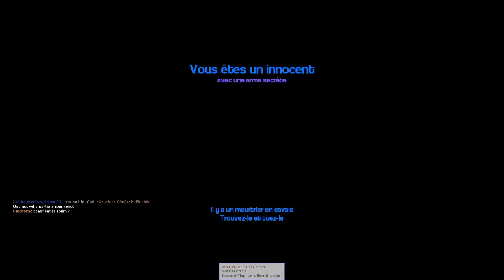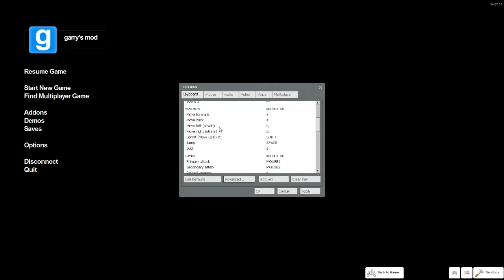[FR] Garry's Mod : Murder [HD]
Bonjour ou Bonsoir à tous on se retrouve aujourd’hui sur Murder un Mod du célèbre jeu garry's Mod

Vous pouvez m’être un commentaire pour me proposer un mod de Garry's mod ou un autre Allez salut kiss